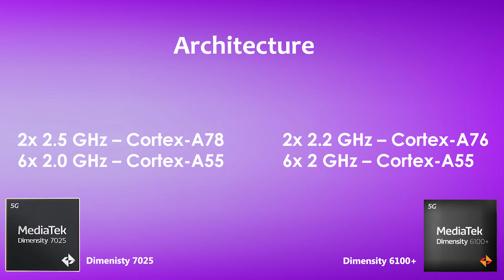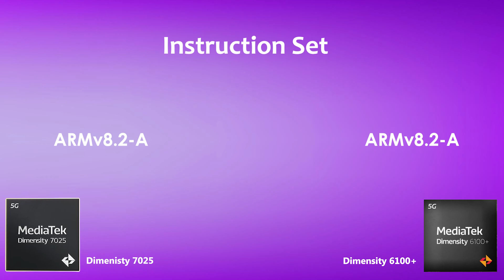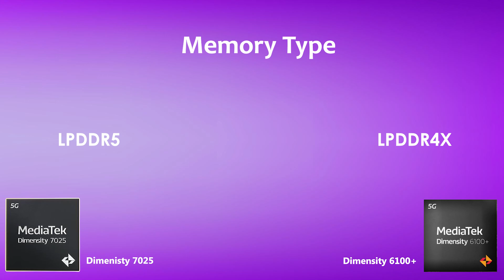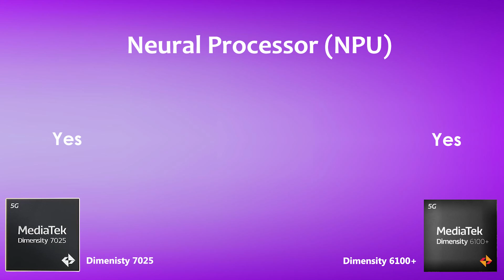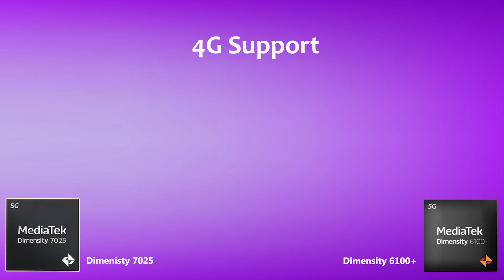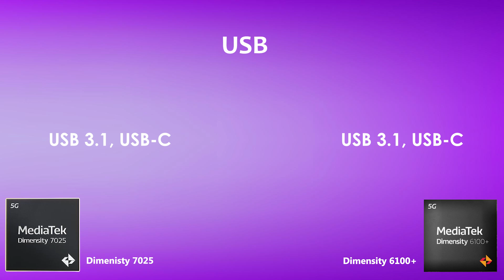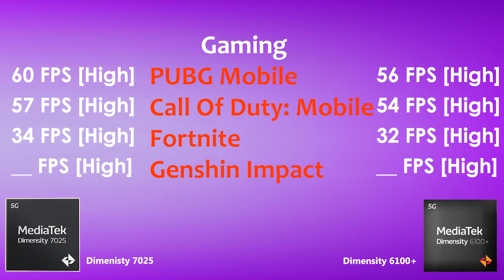Dimensity 7025 Vs Dimensity 6100 Plus | Antutu Benchmark & Specification